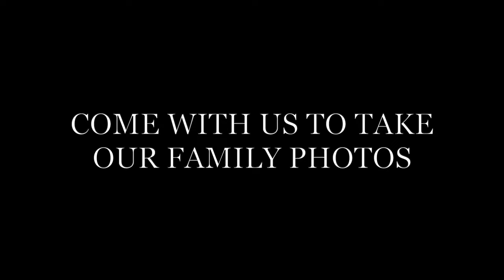A VERY SPECIAL MOMENT ON THE BEACH!!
COME WITH US TO TAKE FAMILY PHOTOS ON THE BEACH!!

Check out  @SimplyShaleseDIY